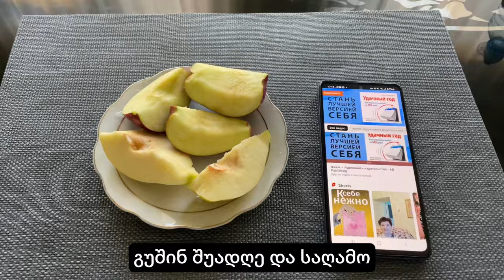რა მოიტანეს რუსთავიდან გუშინდელი VLOG